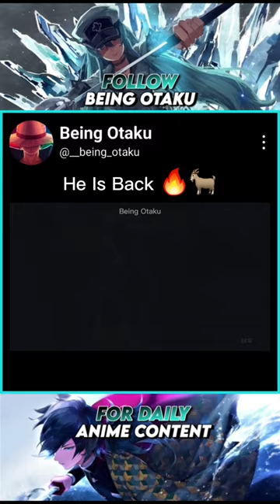He Is Back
one piece
being otaku
joy boy arrives
joy boy
amv
anime
one piece shorts
sigma
blox fruits
joyboy
shorts
luffy
naruto
one piece edit
joy boy animation
andrew tate greta
chainsaw man
combat gods
denji
garp vs blackbeard
luffy vs arlong
mihawk
one piece latest episode
rub boobs
sanji
7ds grand cross
anime boobs
ayanokoji
baki
blue lock power level
crocodile one piece
demon slayer
garp
goku
hiha
joyboy arrives
luffy gear 5
luffy x nam
minecraft
roronoa zoro
sarotsix
shanks haki
sia i'm still here
true triple katana blox fruits
whitebeard edit
Zoro vs kaido
Zoro vs mihawk
am still here
andy and michelle
anime boob
anpuh
asmr
avengers
becoming enel in blox fruits
bee swarm simulator
ben palmer
best anime to watch
beyblade
bhoot
bing chilling
blox fruit spirit fruit
boa hancock
boob
boobs rub
boruto latest episode
brook vs big mom
build and survive roblox
bullet one piece
chainsaw man boobs
chicken biryani
chopper monster point
chopper whitebeard
classroom of the elite season 3
creed rise to glory vr
cách lấy đầu chó trong roblox
dayta minecraft
deeterplays
doflamingo laugh
dog turn around song
dragon ball instinto superior
eminence in shadow proposal scene
fight club movie reaction
flipaclip animation
florian triangle one piece
garp luffy
garp vs luffy
go gyal
god usopp
goofy ahh rainbow friends
haki
house of memories
how to open a door
i feel good prank sound
i'm still here
imu sama one piece
jack hanma edit
jamjam electronic
jeffy
jojo pose
joyboy in one piece
kaido vs luffy
katakuri
keya payel new natok
king legacy
king shades emote
kokushibo vs
lay all your love on me
leopardo
love nwantiti
luffy joy boy
luffy vs army
luffy's first bounty
memes
messi
mihawk edit
mockingbird
model girl
mrbeast
my hero academia dabi
neymar
obito declares war
ohio
one inch punch
one piece amV
one piece boobs
one piece bounty rush
one piece funny moments
one piece react
one piece respect moments
one piece sabo vf
one piece vs naruto
one piece whitebeard
packgod
pathan song
phonk
prime messi vs
queen dance one piece
rashel kolaneci
rashmika hot
rb battles season 3
react to whitebeard gacha life
rip_indra
sanji vs yonji
scarlet violet dlc
Scp vs
shanks edit
shiki one piece
shorts video
spooder man trailer
straw hats singing jingle bells
street food
superwog
Sus
tokyo revengers
trafalgar law
usopp holding 10 tons
uta
why does zoro always get lost
yamato
yujiro vS makima
Zoro
Zoro saves smoker
aashigana season 2
ace vs blackbeard
akainu
anime edits
anime recap
aokiji
benn beckman film red
big boobs
big mom
billy kametz death
blackbeard
blackbeard vs sengoku
bleach
chainsaw man explained
cross guild one piece
daku solwed
deku
deku kiss uraraka
deku vs shigaraki
demon slayer tiktok
devil fruit audition
doom slayer sword
epic anime moments
episode 326 one piece
fake luffy
frieza dance
garp sees ace die
god of war ragnarok
gol d roger edit
gol d roger execution
gtr acceleration
haikyuu
hand gripper
hawk eye mihawk
heathens x centuries
hyein
hyperx keyboard
i am hero
i wanna live
insta millionaire pocket fm episode 51 to.
ishowspeed
ishowspeed vs packgod
ishowspeed with his girlfriend
itachi edits
kings and queens one piece
light awakening blox fruit showcase
luffy and zoro friendship
luffy gacha life react
luffy hancock
luffy loses his crew
luffy meet zoro for the first time
luffy mű rơm
luffy shorts
luffy tells ivankov about his dad
marvel dc vs anime
mc stan
meme
messi getting cr7 boots
miley cyrus y paris hilton
milk
mister beast sigma
momonosuke turns into dragon
naruto edit
naruto remake

anime moments badass, anime moments romance, anime moments shorts, anime moments funny, anime moments that give you chills, anime moments that broke the internet, anime moments reaction, anime moments jealous, anime moments in real life, anime moments cute